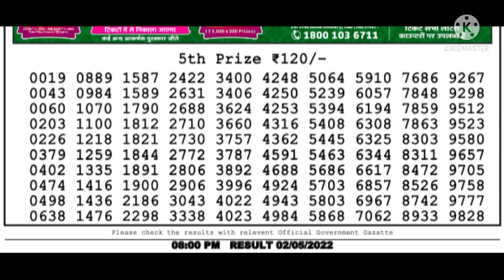Lottery Samdad Live 8:00 pm 2/5/2022 Night Nagaland State Dear Lottery Result West Bengal State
Lottery Samdad Live 8:00 pm 2/5/2022 Night Nagaland State Dear Lottery Result
West Bengal State Lottery Result

All Prize List :--

1st prize. 1Crore/
Cone prize. 1000/
2nd prize. 9000/
3rd prize. 450/
4rd prize. 250/
5th prize. 120/

Topic Coved:

 1.lottery live result
 2.lottery sambad old result
 3.lottery result
 4.nagaland state lottery
 5.nagaland lottery
 6.nagaland  lottery result
 7.nagaland state lottery result
 8.nagaland state lottery live
 9.nagaland state lottery today
 10. Lottery dear live result
 11. lottery dear result
 12. lottery Samdad result 8pm
 13. samdad lottery result 6pm
 14. West bangal lottery live
 15. West bangal lottery news
 16. West bangal lottery live today
 17. West bangal lottery tricks
 18. West bangal lottery winner
 19. West bangal lottery online booking
 20. West bangal lottery result live 8pm
 21. West bangal lottery draw
 22. West bangal dear lottery live
 23. Sikkim state lottery result
 24. Sikkim state lottery live.
 25. West bangal lottery result live 6pm
 26. West bangal lottery result live 1pm
 27. nagaland state lottery live
 28. nagaland dear lottery
 29. nagaland state lottery live today 8pm
 30. nagaland state lottery live 6pm
 31. nagaland state lottery live 1pm today
 32. nagaland lottery
 33. nagaland lottery sambad
 34. lottery result live
 35. lottery result live today
 36. lottery result live today morning
 37. lottery sambad live today 1pm
 38. lottery result live nagaland
 39. dear lottery live result today 1pm
 40. dear nagaland state lottery
 41. dear nagaland lottery live
 42. dear lottery live
 43. dear lottery live 6pm